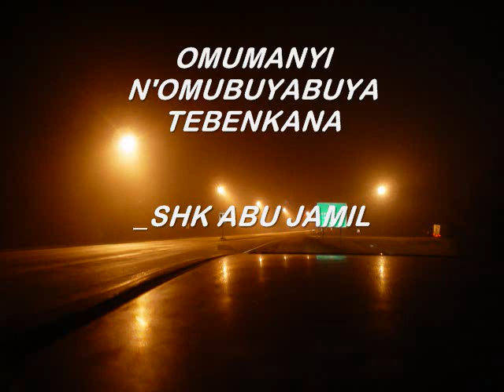OMUMANYI N'OMUBUYABUYA TEBENKANA_SHK HAMZA KIGOZI ABU JAMIL